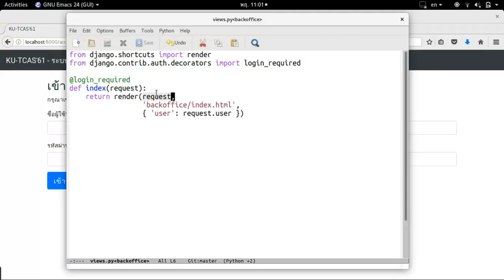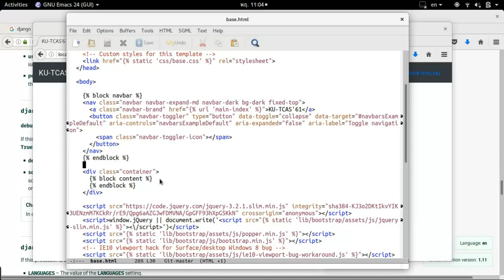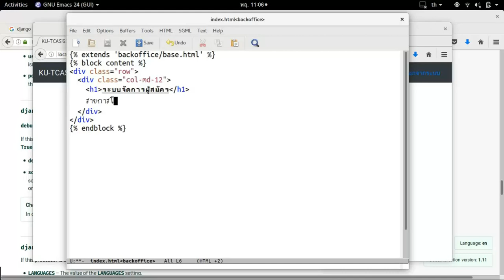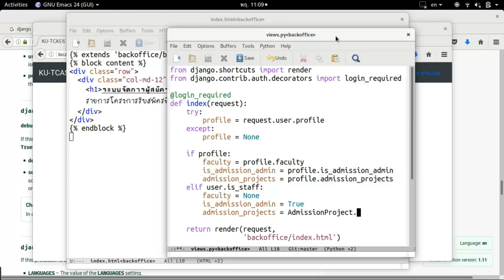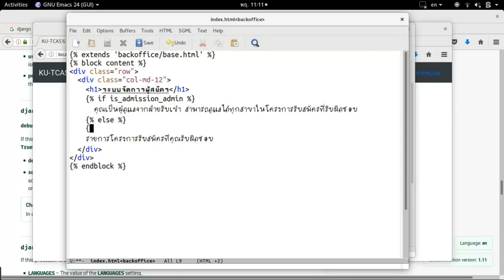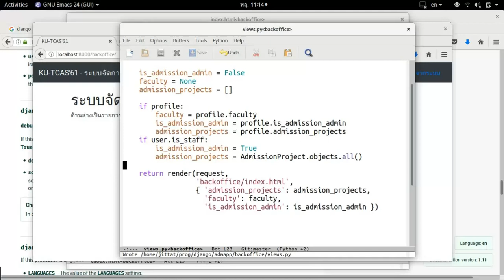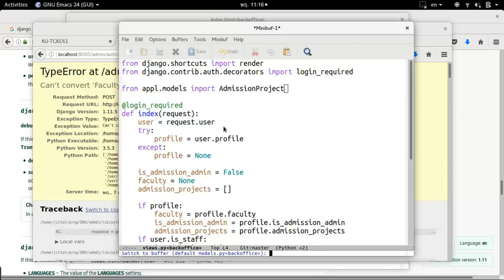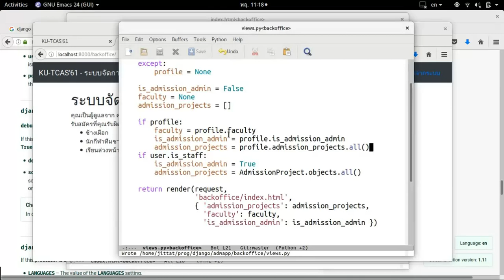ทำเว็บระบบรับสมัคร 8